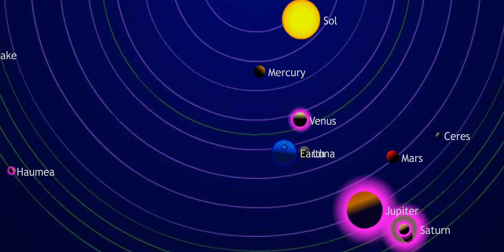All the Planets are going to be on the same side of the Sun soon.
I must figure out a way to spend more time stargazing in 2020.
T LEWISON
5430 BIRDWOOD RD. #416
HOUSTON TEXAS 77096